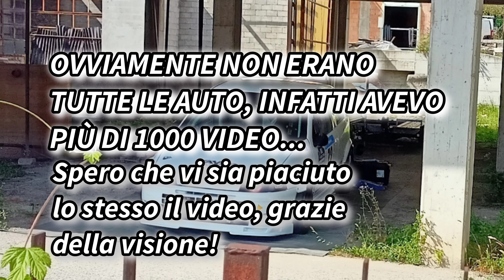PEDAVENA CROCE D'AUNE 2021 CRASH & SHOW! !PURE SOUND!